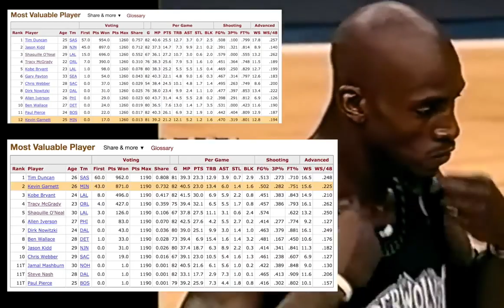When RETIRED Micheal Jordan DEMOLISHED an Arrogant ROOKIE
The Time Kevin Garnett Was Trash Talking Michael Jordan And It Went VERY Wrong

When a RETIRED Michael Jordan DEMOLISHED an Arrogant Bulls ROOKIE!